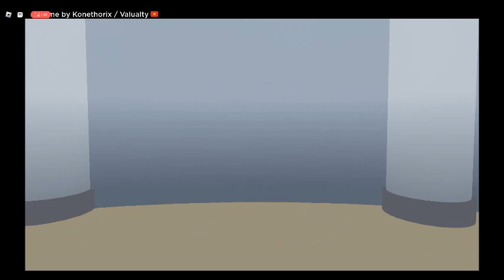the battle on the ship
sorry i have not uploaded since oct of 2022 but happy new year everyone this is my first video of 2023 enjoy